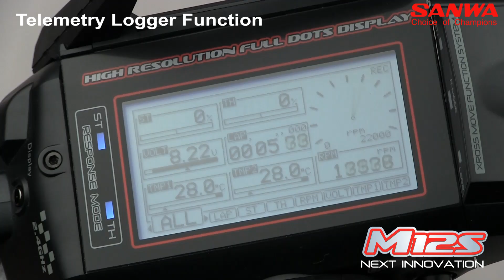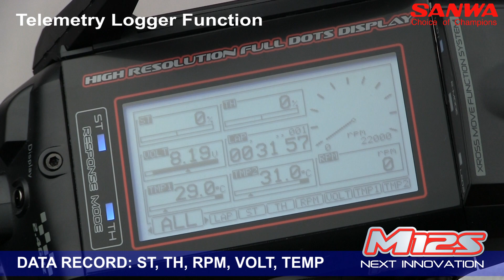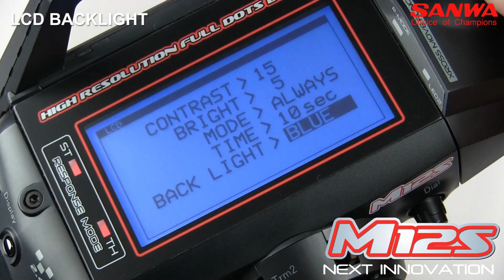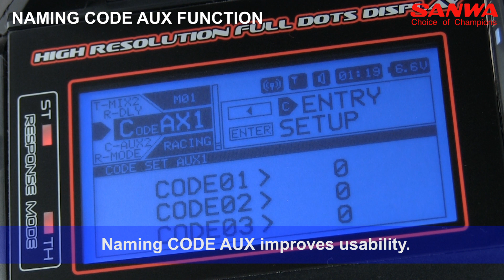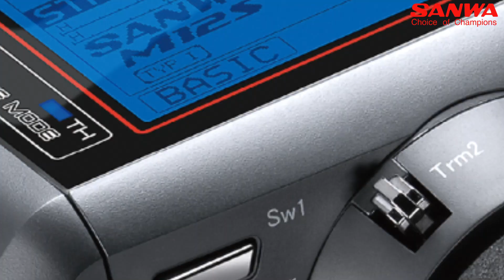SANWA M12S [English version]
This is Promotional Movie for SANWA NEW M12S.